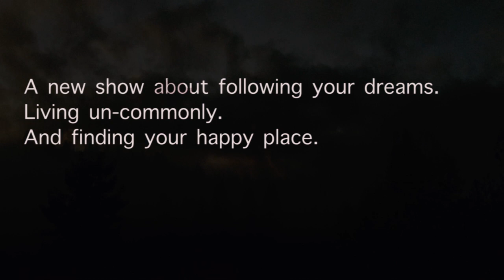We're the Suburban Pilgrims. Follow our journey!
Our family of 5 sold everything, bought a travel trailer, and now travel nomadically full-time around the US.